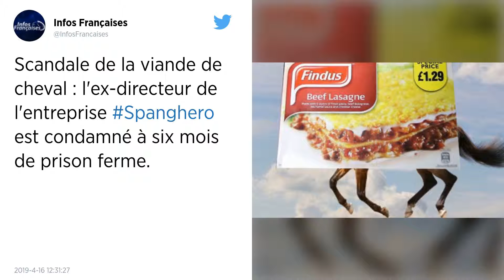Scandale de la viande de cheval : six mois ferme pour l’ex-directeur de Spanghero.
Jacques Poujol a été reconnu coupable de tromperies liées à la viande de cheval, qui avait été vendue en assurant aux consommateurs qu’il s’agissait de bœuf. Il écope de deux ans de prison, dont 18 mois avec sursis.

L’ancien directeur de l’entreprise de fabrication de viandes Spanghero, jugé avec trois autres prévenus dans le principal volet du scandale de la viande de cheval vendue pour du bœuf, a été condamné mardi à Paris à deux ans de prison, dont 18 mois avec sursis.

Le tribunal correctionnel, qui a jugé Jacques Poujol coupable de deux types de tromperies liées à la viande de cheval, a ordonné la confiscation de 100 000 € saisis chez lui et lui a interdit d’exercer dans le domaine de la viande pendant deux ans.

500 tonnes de viande frauduleuse
Jacques Poujol, dont les avocats n’étaient pas à la lecture du jugement, n’a pas souhaité commenter cette décision. Il avait passé quatre mois en détention provisoire. Il lui était notamment reproché d’avoir vendu entre 2012 et 2013 plus de 500 tonnes de cheval pour du bœuf au fabricant de plats préparés Tavola, dans une entente frauduleuse avec un négociant néerlandais, Johannes Fasen.

Ce dernier, déjà condamné aux Pays-Bas dans une affaire similaire, a été condamné à deux ans de prison pour tromperies, assortis d’un mandat d’arrêt. Il lui est définitivement interdit d’exercer dans le domaine de la viande en France. Son ancien bras droit, le Néerlandais Hendricus Windmeijer, a été condamné à un an de prison avec sursis pour les mêmes tromperies liées à la viande de cheval.

Enfin, l’ancien bras droit de Jacques Poujol, Patrice Monguillon, patron de l’usine Spanghero implantée alors à Castelnaudary (Aude), a été condamné pour une forme de tromperie liée à la viande chevaline, également à un an avec sursis.

Également condamné pour altération de preuves
Les quatre prévenus ont en revanche été relaxés des poursuites pour escroquerie en bande organisée, le tribunal jugeant celles-ci redondantes avec les poursuites pour tromperie puisque les faits reprochés procèdent « d’une action unique caractérisée par une seule intention coupable » : tromper Tavola en lui faisant acheter du cheval à la place du bœuf, au prix plus élevé du bœuf.

Les anciens dirigeants de Spanghero et Johannes Fasen ont aussi été condamnés pour l’importation de 65 tonnes de viande de mouton séparée mécaniquement, méthode interdite depuis la crise de la vache folle. Et les deux Français pour avoir altéré un certain nombre de preuves.